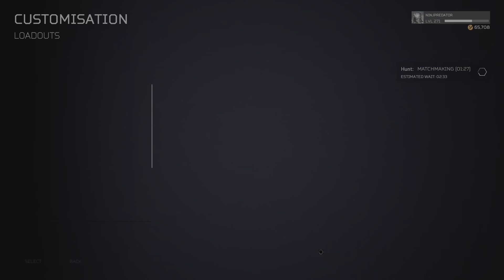[PHG] HULK MAD